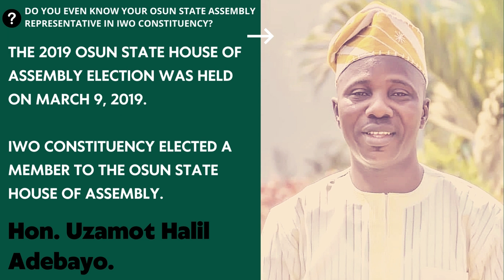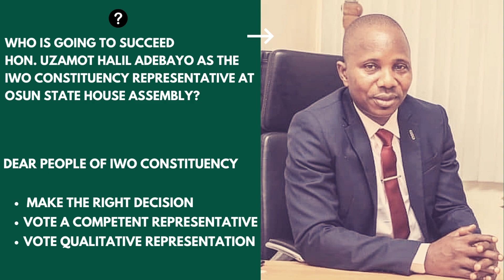Iwo Constituency: 2023 0sun State House of Assembly Election Candidates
Who are the candidates for the 2023 0sun state house of assembly election in the Iwo constituency?

Dear people of Iwo Constituency

Make the right decision
Vote for a competent representative
Vote Qualitative Representation